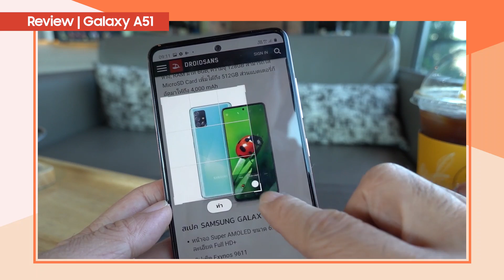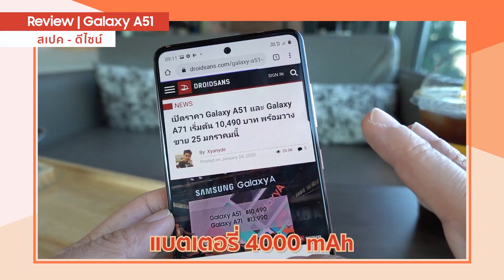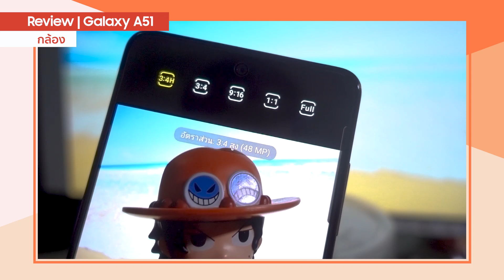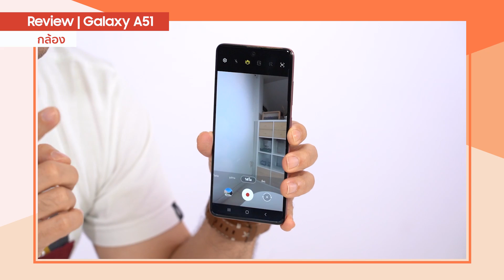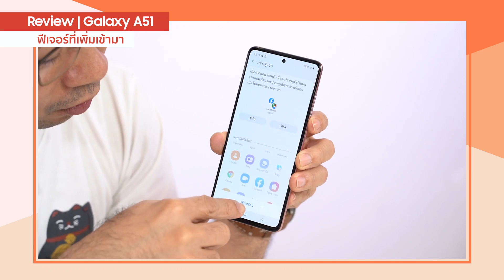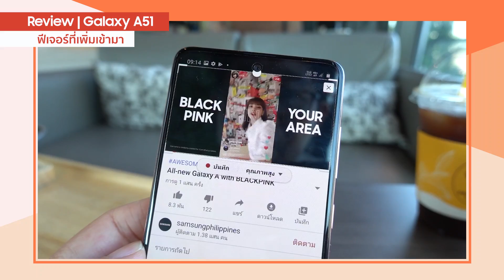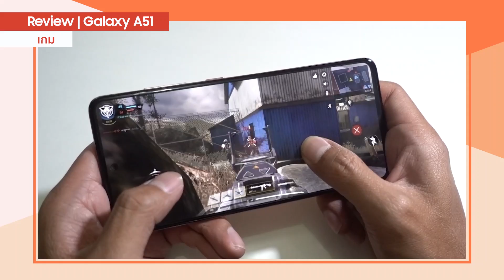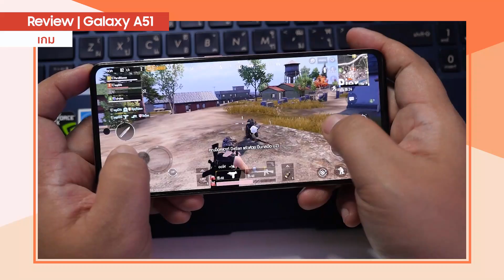รีวิว Galaxy A51 อัดฟีเจอร์เยอะกว่าเก่าในราคาถูกลงกว่าเดิม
รีวิวมาแล้วจ้าาา มือถือซีรี่ส์ตีตลาดของฝั่งซัมซุง อย่าง Galaxy A51 อีกตัวเลือกในงบหมื่นเดียวที่ให้สเปค กับ ฟีเจอร์ มาครบครัน จุดเด่นหลักๆคือ
- กล้อง 4 ตัวมีครบทุกระยะ ไทเล ไวด์ มาโคร และ เลนส์หลักที่ความละเอียด 48 ล้าน
- แบต 4,000 ที่มาพร้อมชาร์จไว 15 วัตต์
แถมคราวนี้ให้ฟีเจอร์คล้ายตัวท็อปมาเยอะเลย ไปดูในคลิปกันเล้ยย
สเปค SAMSUNG GALAXY A51
- หน้าจอ Super AMOLED ขนาด 6.5 นิ้ว ความละเอียด Full HD+
- ชิปเซ็ต Exynos 9611
- RAM 6GB
- ความจุ 128GB ใส่เมมเพิ่มได้ 512GB
- กล้องหลัง 4 ตัว
- เซนเซอร์หลักความละเอียด 48 ล้านพิกเซล ค่ารูรับแสง f/2.0
- กล้อง Ultra Wide 12 ล้านพิกเซล มุมกว้าง 123 องศา ค่ารูรับแสง f/2.2
- กล้อง Depth 5 ล้านพิกเซล ค่ารูรับแสง f/2.4
- กล้อง Macro 5 ล้านพิกเซล ค่ารูรับแสง f/2.2
- กล้องหน้าความละเอียด 32 ล้านพิกเซล ค่ารูรับแสง f/2.2
- เซนเซอร์สแกนลายนิ้วมือใต้หน้าจอ
- แบตเตอรี่ 4,000 มิลลิแอมป์ รองรับการชาร์จไว 15 วัตต์
- ระบบปฏิบัติการ Android 10 ครอบทับด้วย One UI 2.0
- สีที่วางจำหน่าย: สีชมพู Prism Crush Pink, สีน้ำเงิน Pism Crush Blue, สีดำ Prism Crush Black